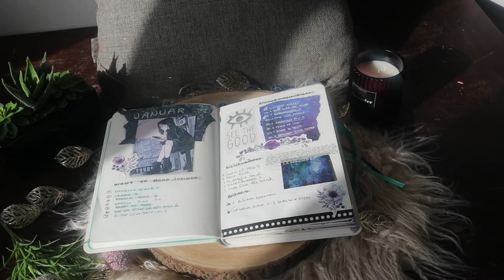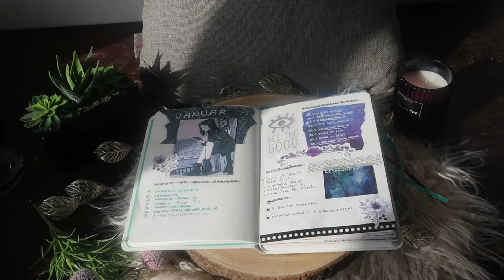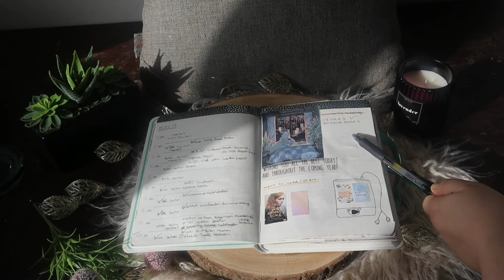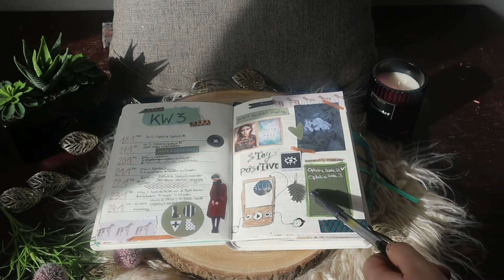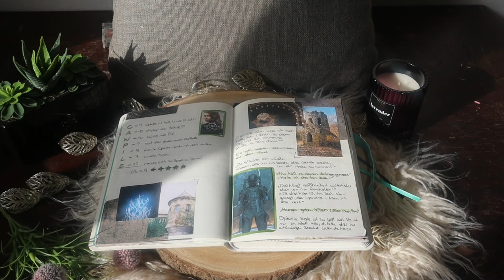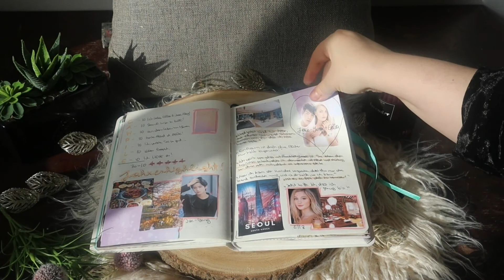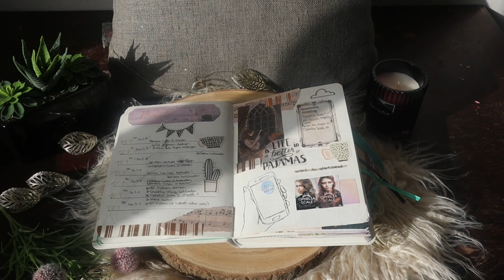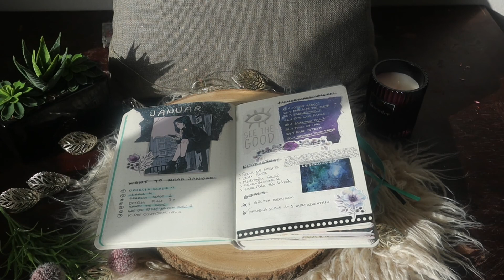BOOKJOURNAL FLIPTHROUGH JÄNNER 2021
In diesem Video zeige ich euch den fertig ausgefüllten Monat Jänner in meinem Bookjournal!